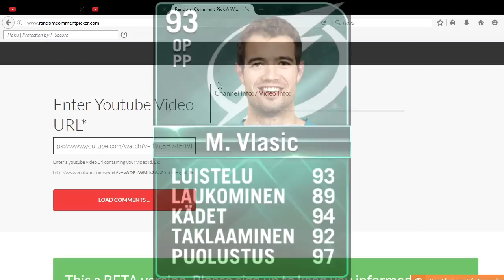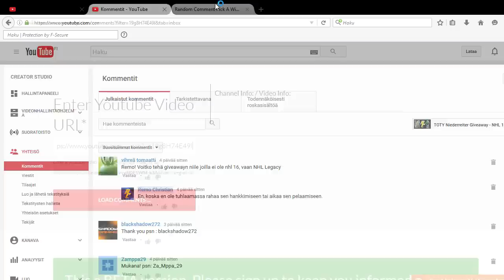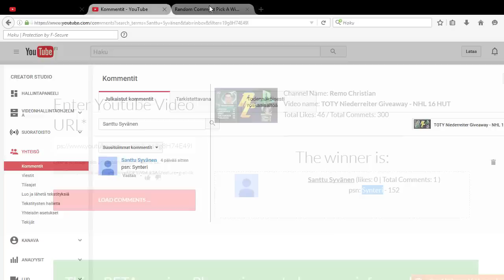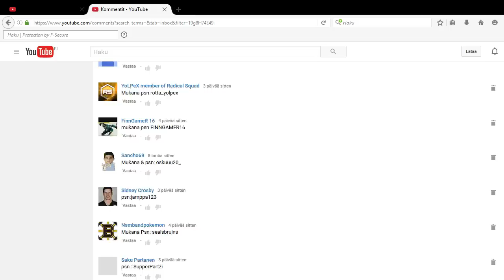TOTY Vlasic Giveaway - NHL 16 HUT (päättynyt)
Videolla TOTY Niederreiterin arvonta. MOV Niederreiterin ensisijaisen voittajan on laitettava minulle psn-viesti tiistaihin 2. elokuuta klo 21 mennessä tai oikeus Giveaway-pelaajaan siirtyy toissijaiselle voittajalle. Ohjeet TOTY Vlasicin giveawayhin osallistumiseen kuulet videolta. Videon lopussa MOV Lindholmin luovuttaminen voittajalle.

3400 tilaajaa 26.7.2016 ja vihdoinkin sain videon pituuden täydellisesti nappiin!